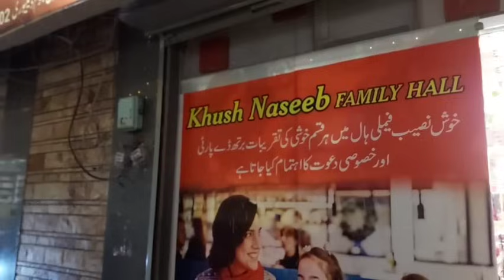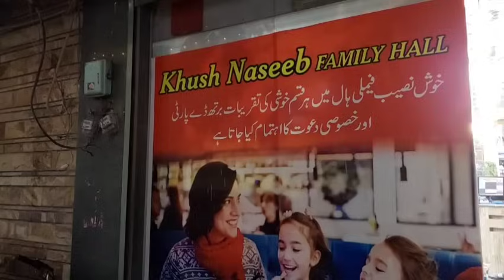عزیزا ابی الیاس اغی# مهمان مان کده بود جای تان خالی هدیه های ابی الیاس جان چه هست برای ما🥰😍😍❤️❤️